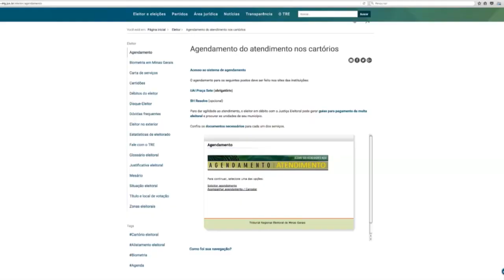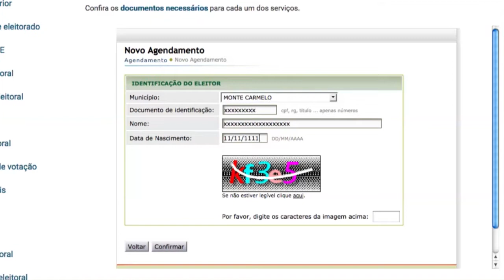Agendamento de serviço Cartório Eletoral